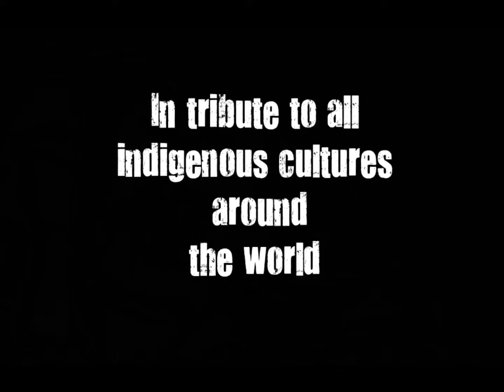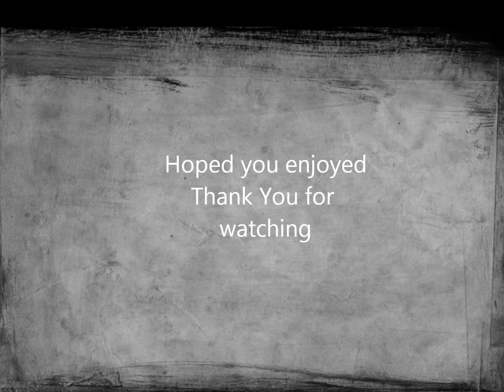Indigenous Cultures Movie Clip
Aboriginal, Indigenous people